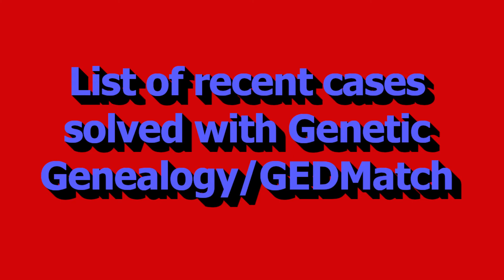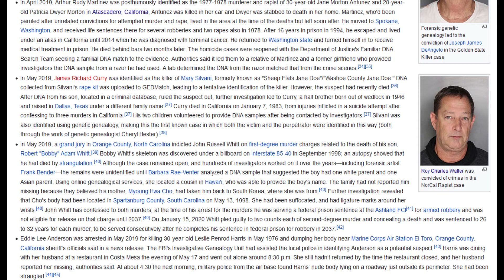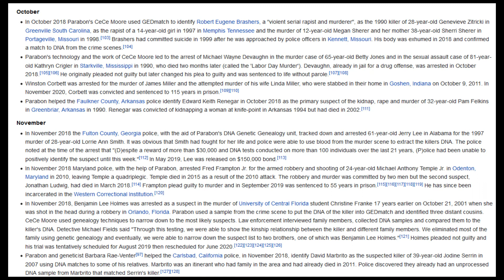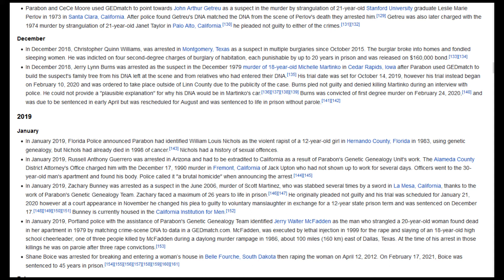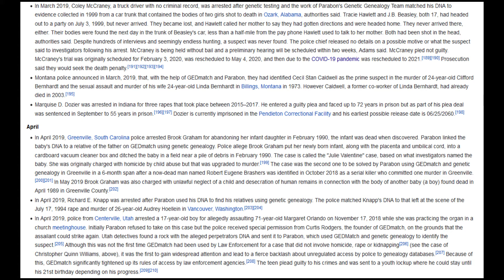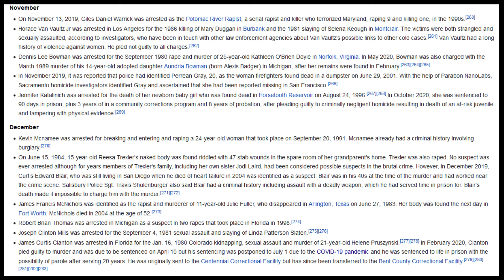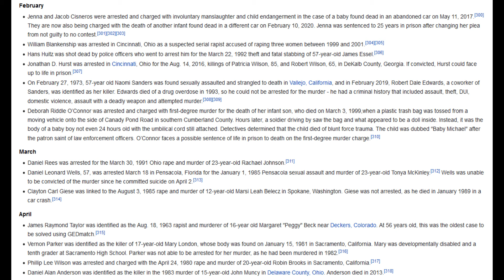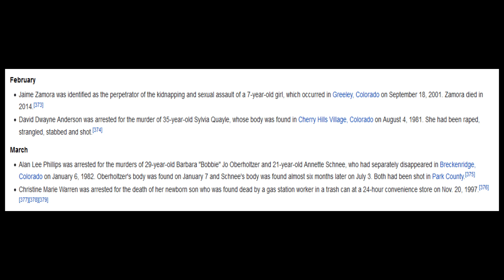Recent Crimes Solved Through Genetic Genealogy - GEDMatch - (See Description Below).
This is a list of crimes solved through genetic genealogy (don't mind the length - feel free to skip around).   Don't mind the computer voice (I'm shy).   You can expect a higher quality video in the future on genetic genealogy and GEDMatch but I felt this information was important enough to create a video right now.  Many people aren't even aware some of these cases are SOLVED.  Don't give up hope!  Unsolved crimes are being solved through genetic genealogy all the time.

-GEDMatch - Genetic Genealogy - DNA - Forensics - Unsolved Crimes - Unsolved Murders - The Genetic Detective - Missing People - Crime - Criminology.